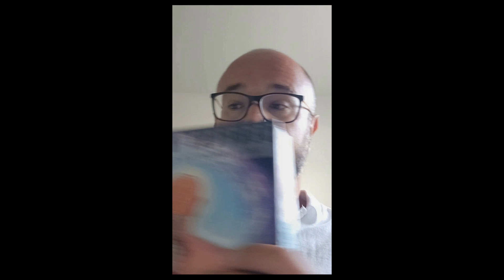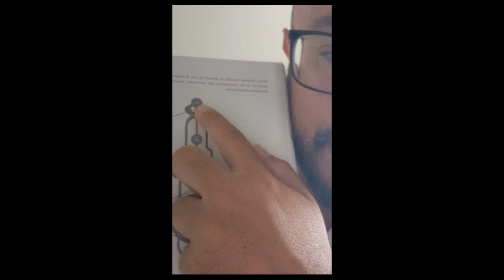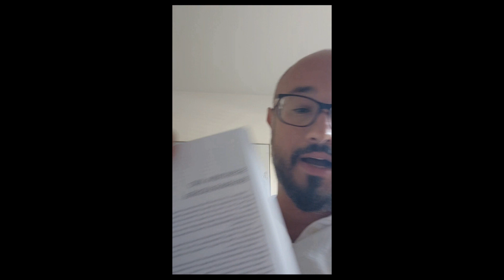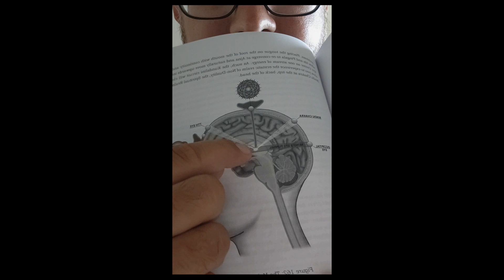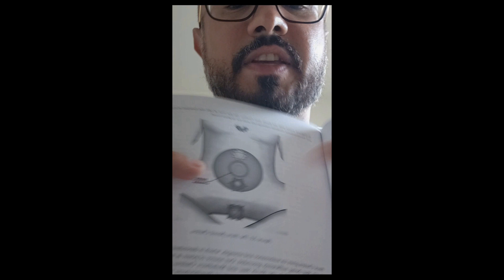A must-see video for anyone undergoing a Kundalini awakening process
Topics included in the video:
-What is a Kundalini awakening?
-Soul Evolution and becoming Enlightened
-Kundalini activation and raising the energy into the brain
-Establishing a connection with your Higher Self
-Developing the Kundalini Science
-Kundalini is a Universal Science
-Kundalini activation and overcoming darkness
-Becoming your own Spiritual Guru
-Finding your passion to manifest abundance
-Kundalini is Light and Love-the Fifth Dimension
-Transcending Duality and becoming one with the Sun
-Integrating the Spirit to obtain True Bliss
-Cosmic Consciousness and psychic powers
-Living in the moment provides inspiration 24/7
-Lucid Dreams and Extraterrestrial contact
-Kundalini awakening and the Second Coming of Jesus Christ
-Kundalini rising and the Three Granthis (psychic knots)
-Kundalini piercing Brahmarandhra
-Kundalini is intelligent energy that runs on automatic
-Kundalini activation and brain-power optimisation
-The various components of Ajna Chakra
-Hara Chakra and sublimating Pranic and sexual energies
-Turning the Kundalini activation mechanism into a pump
Neven is the author of two game-changing books, "The Magus: Kundalini and the Golden Dawn" and Serpent Rising: The Kundalini Compendium". "The Magus" is jam-packed with esoteric knowledge from the Western Mystery tradition, from Qabalah, to Hermeticism, Astrology, Tarot, and most importantly, Ceremonial Magick. The three Spiritual Alchemy Programs in this book are designed to take your Spiritual progression to the next level and allow you to optimise your Chakric potential. On the other hand, "Serpent Rising" is the Holy Grail of Kundalini books. It is the only Kundalini awakening and transformation manual in existence that has taken the Spiritual community by storm. This book goes into super intricate detail into the Kundalini from an energy and anatomy perspective, completely breaking down the human energy system. A full primer on Yoga and Ayurveda is included, containing numerous exercises that are known to induce an awakening. Body of Light activation, Lucid Dreaming, and Merkaba Mysteries are explained. And so much more.
Both books and the numerous translations into different languages can be found by visiting Neven's
Main platform is Instagram @wingedshoespublishing